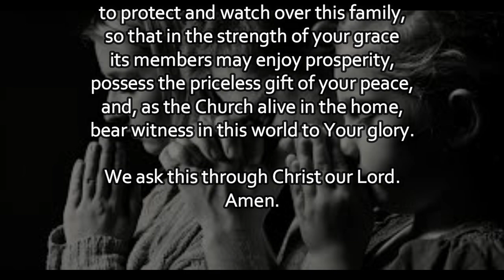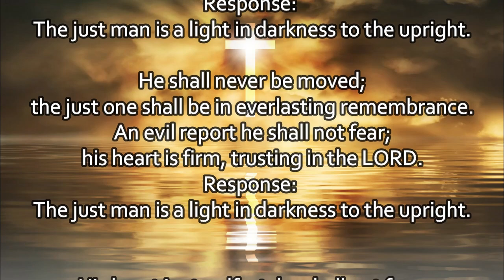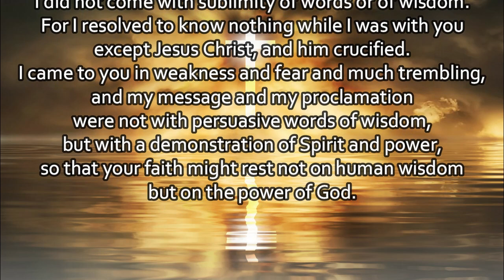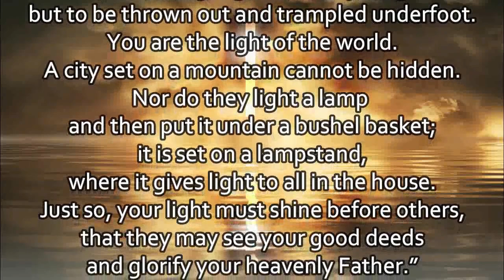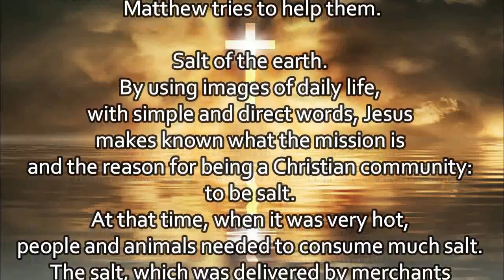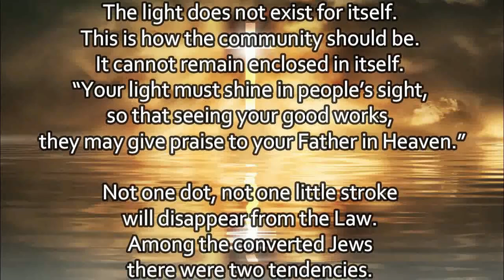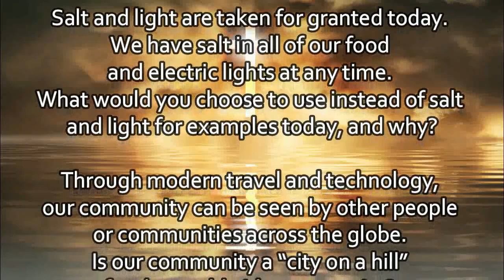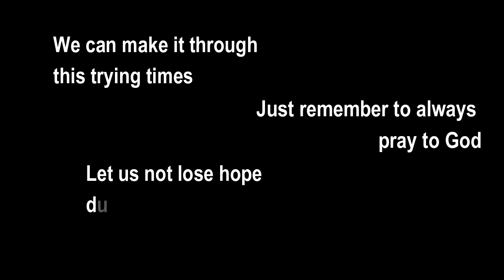Today's Mass Readings | February 5, 2023 - Sunday| The 5th Week in Ordinary Time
1. Aakash Gandhi - Angel's Dream